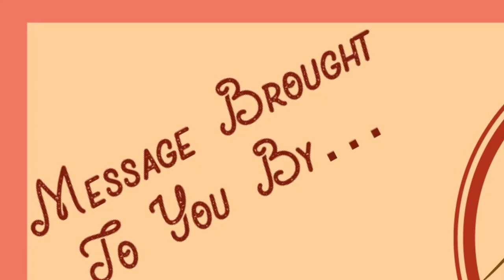Passing The Test Of Trials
FVCC Sunday Sermon: James 1:2-4, 12
"Passing The Test Of Trials" (final edit)